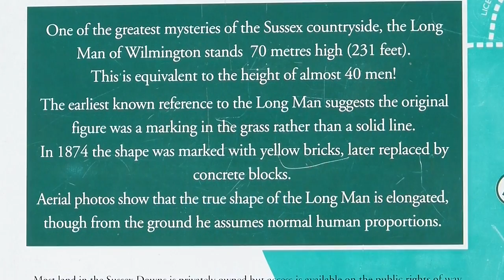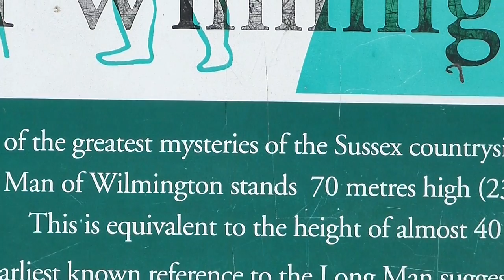The Long Man of Wilmington, Windover Hill in E.Sussex, England at 3.45 p.m. 30.04.13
The Long Man of Wilmington is located on the steep slopes of Windover Hill in Sussex . The Long Man is 69 metres (227 feet) tall, designed to look proportional when viewed from below.

The Long Man plays host to Druid rituals on the Sunday closest to the each of the Eight Sabbats through the year, the most noticeable of these being Beltaine (May Day) and Lughnasadh (Lammas) where many Pagans and non-pagans gather to give thanks to nature.